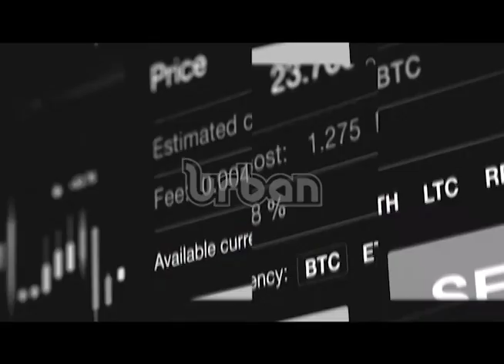The Business Show: Making Quality Briquettes